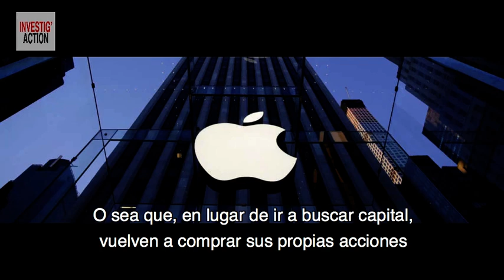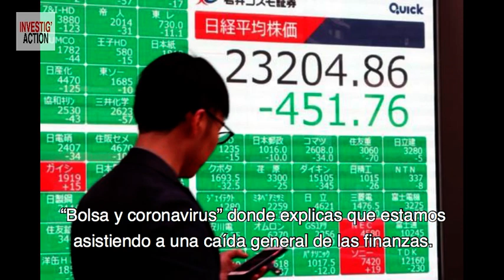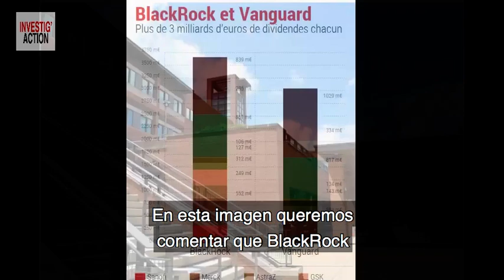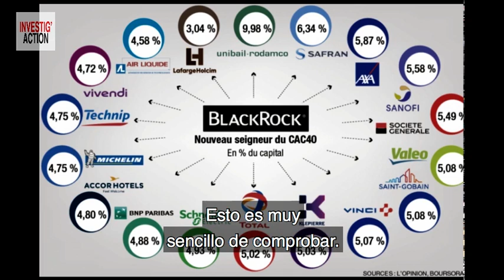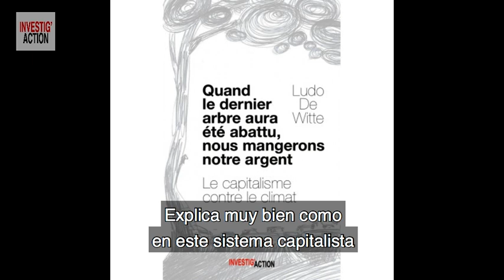Crisis económica inminente, ¿el virus como pretexto?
Michel Collon entrevista al economista del CADTM Eric Toussaint. Hay una crisis económica muy grave a la vuelta de la esquina, según algunos expertos, tan grave como la de 1929. ¿Es por culpa del coronavirus? Los gobernantes occidentales dicen que sí ¿En serio? Entonces ¿por qué Eric Toussaint publicó en…marzo 2019 un artículo llamado “la crisis que está llegando”? Según él, el virus solo es el detonante, la chispa que desencadena la crisis, pero no es la causa. Es la hora de profundizar en el discurso económico oficial. Eric Toussaint, economista del CADTM (Comité para la anulación de la deuda del tercer mundo), nos explica las causas verdaderas y porqué nos vienen con la excusa del virus. Pero claro, esto tiene que ver con quién pagará los platos rotos…¿Adivinan quién?